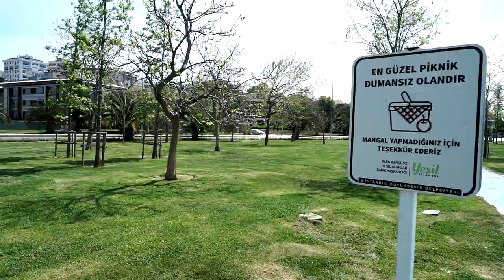Pandemİstanbul - Kısacık Bir İstanbul Filmi Vol.7